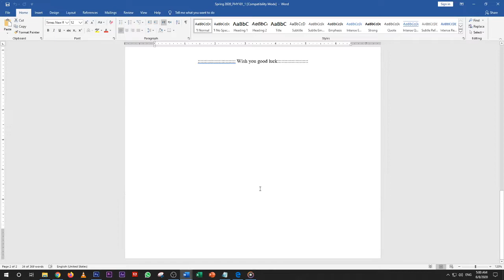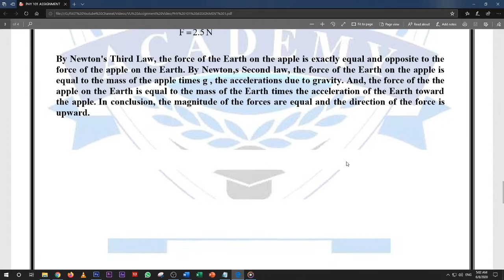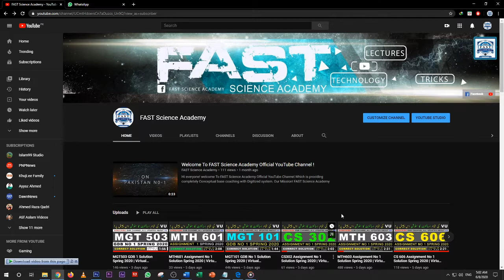PHY101 Assignment No 1 Solution Spring 2020 | Virtual University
Question No 1:
Is it true or wrong that if anyone say that, can something that is “speeding up” it means it is also have a negative acceleration? Either true or wrong justify your answer with solid reason.

Question No 2:
a) Is it possible for an object that, object with zero acceleration have velocity? If yes give an example if not give its proof.
b) Is it possible for an object that, object with zero velocity have acceleration? If yes give an example if not give its proof.

Question No 3:
In Newtons famous event that why, apple always falls to the Earth. Suppose the weight of the apple is 2.5 N. Then calculate the force that does the apple exert on the Earth and also mention the direction of the calculated force?

Question No 4:
An object has a speed/velocity of 25 km/h. Suddenly it deviates to the left but maintains the same speed/velocity. Was any force involved in this situation or not? Explain it with a suitable reason.

Physics 101 Assignment Solution Spring 2020
Phy101 Solution 100 % Correct Spring 2020
Phy101
Phy101 Assignment 1 Virtual University of Pakistan
VU of Pakistan